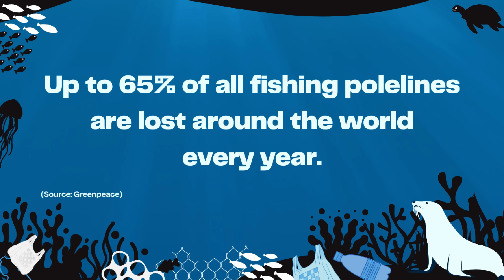Entangled Seal Or Old Rescue?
Naude almost lets this one get away! His entanglement is totally overgrown, only a small piece of the knot is still sticking out. Until Naude flips him over and thoroughly investigates the scar, he is convinced that this seal has already been rescued before. The seal has been entangled for a while, long enough for the fishing line to dig deep into the seal's neck and for a layer of skin to form on top of the wound. The "plastic surgeons" from OCN use pliers and the hook from their trusted Leatherman Raptors to remove this "stitch".
The seal is free to go, he will recover very quickly from a near fatal entanglement. 🦭